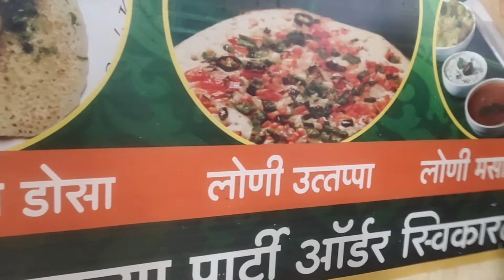DAVANGERE LONI DOSA in Making |LONI SPONGE DOSA LONAVALA | SET DOSA |STREET FOOD |BENNY DOSA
I am a Travel and Food Vlogger. In this video I am going to show you the MAKING OF LONI SPONGE DOSA in Lonavala market, LONAVALA. You should visit this place once for sure on your next trip to LONAVALA, Maharashtra. Amazing tasty, spongy, soft and melts in mouth.

Watch this video till the end and Please Comment. Share your Views.